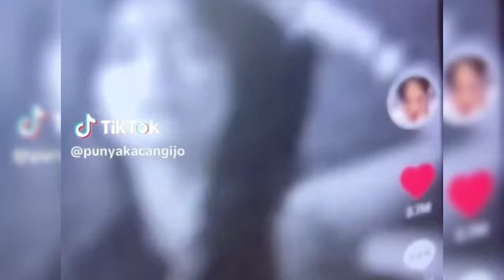KIKY SAPUTRI TERANG TERANGAN SEBUT FUJI SOSOK YANG PINTAR